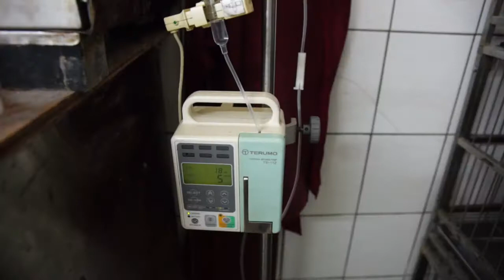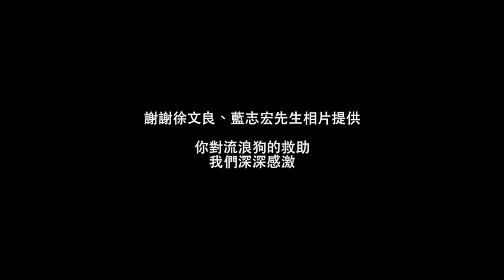阿原幫小狗加油20150813